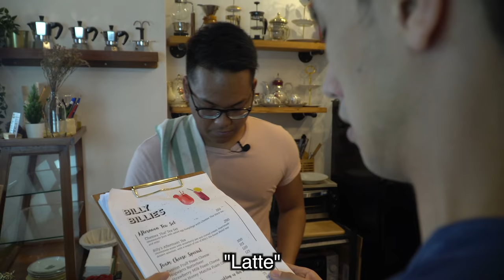Not Your Everyday Coffee Shop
Ending Song:
Charles The French - I Live Alone

Special Thanks to Ting Stone for acting in this video

Written and Directed by Charles The French and Tada
Filmed by Will Lin

Filmed at Billy Billes Coffee in Bangkok, Thailand.